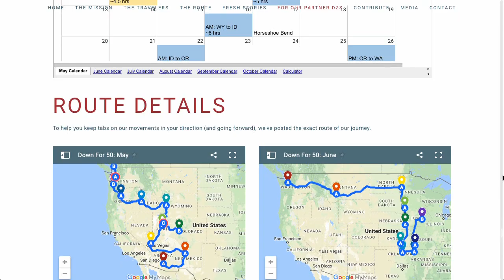Down for 50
Annette O'Neil and Joel Strickland made their skydive jump over Arizona, performing an incredible air dance before pulling their chutes. They also completed jumps in New Mexico, are currently headed to Nevada, and eventually, they plan on making skydives in all 50 states (even Alaska and Hawaii) over the next six months, making it the first time the challenge has been completed in one fell swoop.

But they're not just making these jumps to set a record, they're also raising money for Operation Enduring Warrior (OEW). The organization's goal is to honor, empower, and motivate wounded vets. To tell us more, Annette and Joel joined our RTM hosts in the studio, along with Brianne Thompson from Axis Flight School, who partners with OEW to teach veterans to skydive.

If you'd like to know more or donate, please head over to DownFor50.org